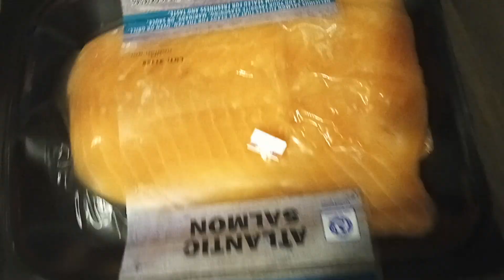Get The Scissors Out Of The Fridge...